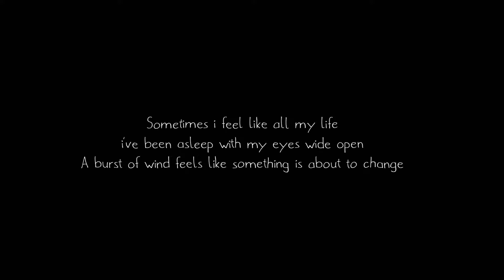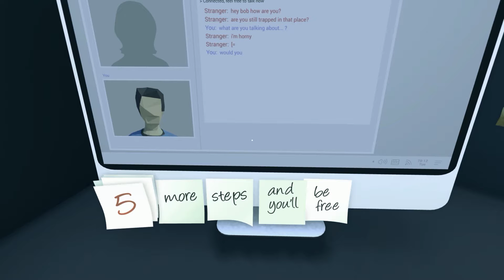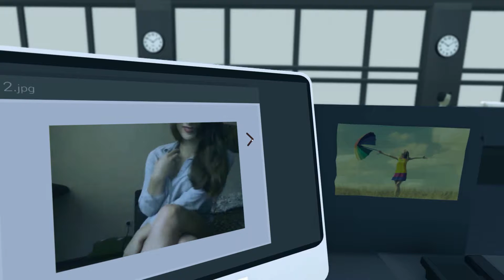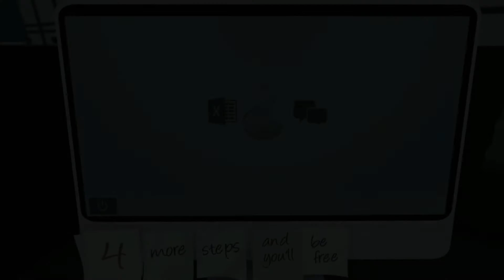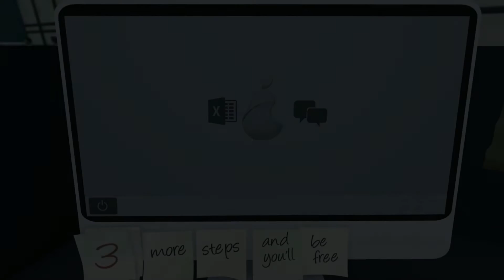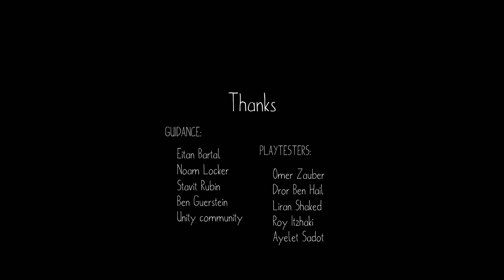WSZYSCY JESTEŚMY BOBAMI [IT'S ALWAYS MONDAY][INDYCZA NIEDZIELA #01][PL]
Zapraszam do oglądania pierwszego odcinka nowej serii na moim kanale! Od dzisiaj co niedziele będzie się pojawiał nowy odcinek gry indie! Mam nadzieję, że Wam się spodoba. Zaczynamy od gry "It's always monday".